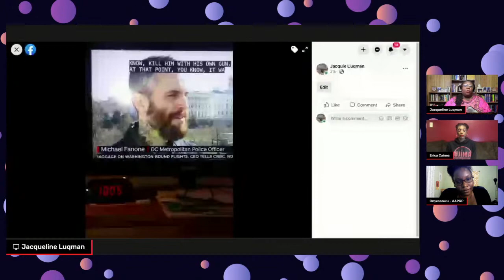A Revolutionary Analysis Of The Capitol Riot: What's It All Mean To Us?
Radical voices parse through some of the narratives surrounding the fascist attack on the capitol. What are the issues in it that should matter to US?